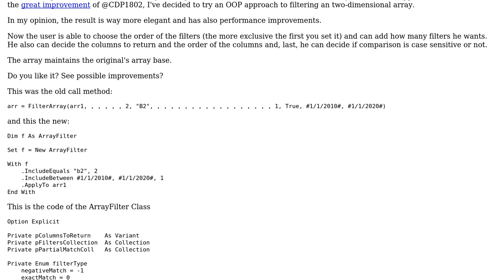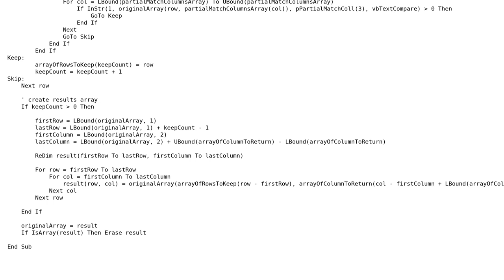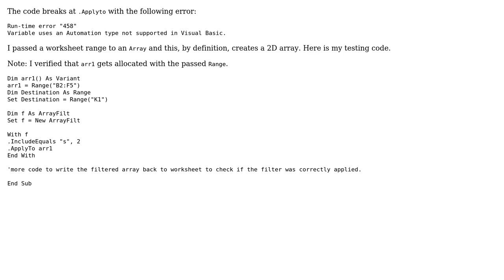OOP approach to filter two-dimensional array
With thanks & praise to God, and with thanks to the many people who have made this project possible! | Content (except music & images) licensed under CC BY-SA | Music | Images & others | With thanks to user Toby Speight user seeker user DT1 and the Stack Exchange Network Trademarks are property of their respective owners. You are responsible for your own actions.